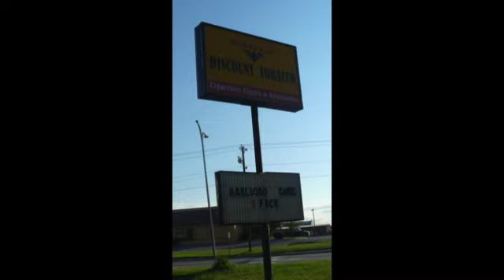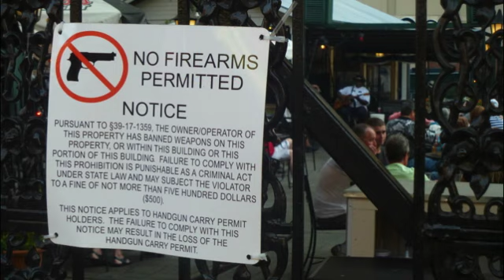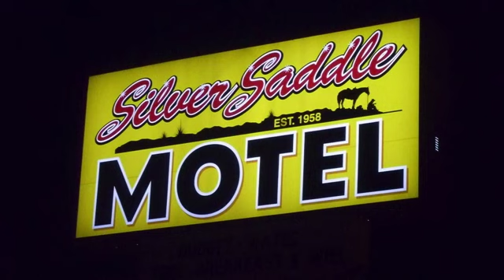I Hear Voices by Vera Black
Montage of photos from Vera Black's USA Tour 2011